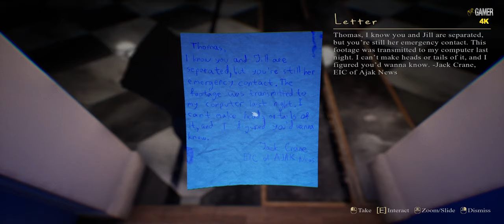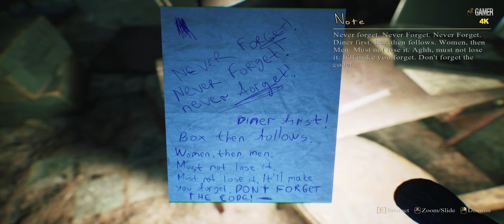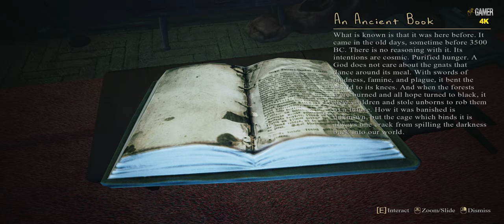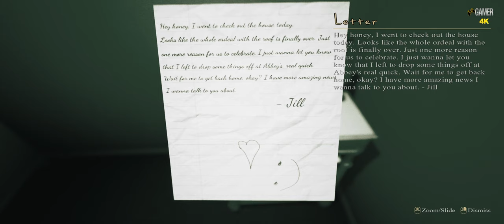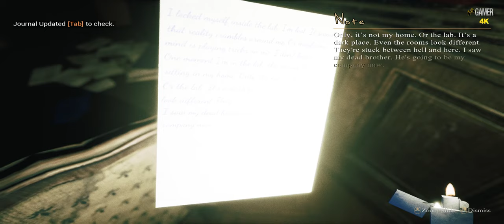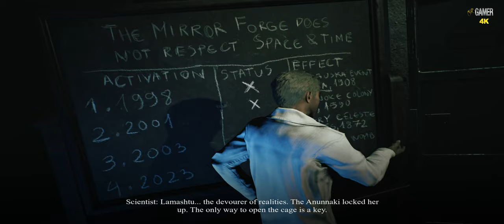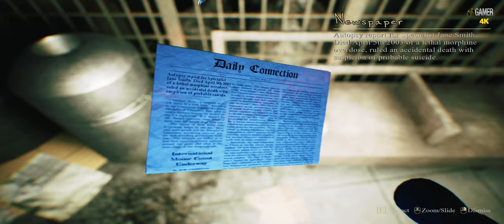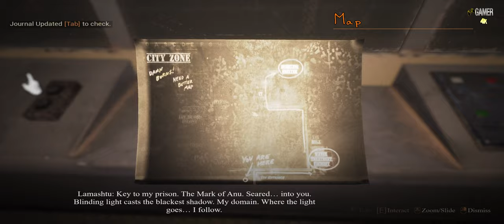Mirror Forge - Part 1 - LONGPLAY ( WALKTHROUGH - 4K - PC ULTRA - No Commentary )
Hi all You Beautiful Gamers. Time to Try this Horre Game: Mirror Forge.

Mirror Forge is a first-person psychological survival horror game. Roam between realities of fear, madness & machinery. Solve puzzles, explore an atmospheric world, survive horrifying entities.